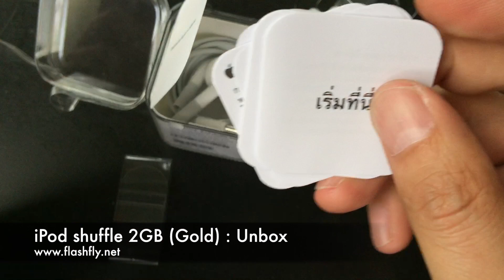แกะกล่อง iPod shuffle 2GB สีทอง : iPod shuffle 2GB (Gold) Unbox